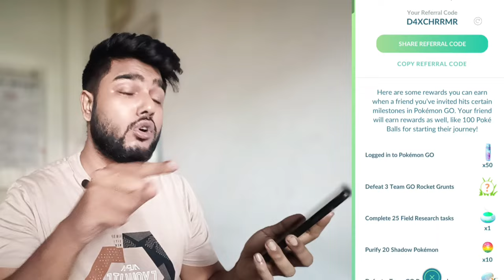Latest Tricks To Unlock Free Raid Pass Research In Pokémon Go 2024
Join the best raid to catch Shiny more quickly with auto-walk, teleport & joystick (No Soft Band & no jailbreak)